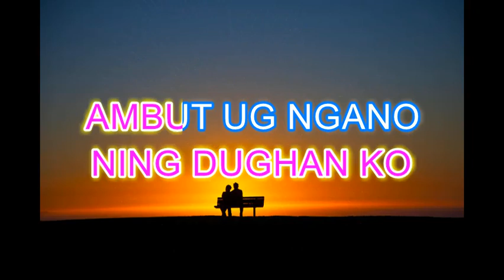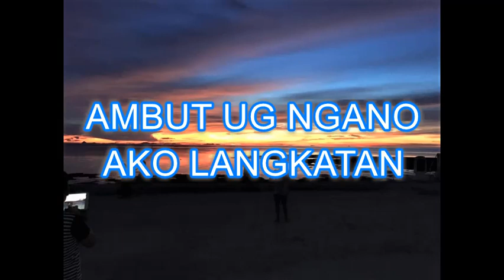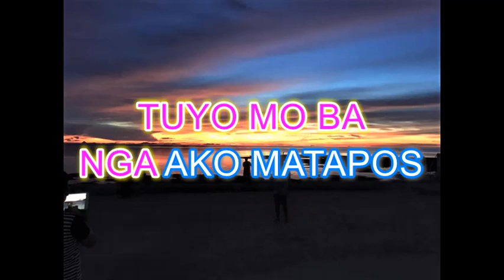GUGMA BY: RUBEN TAGALOG/NORA HERMOSA